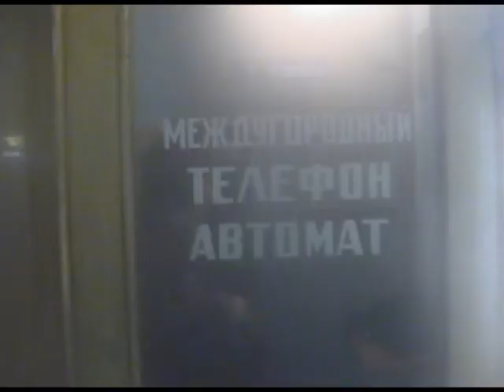Russia 2002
Trip to Russia, Christmas / New Year 2002, with Sergio Sciarretta, Svetlana Novichkova, Sergei Kalimulin and family, Gennadi Novichkov and Galina Novichkova.